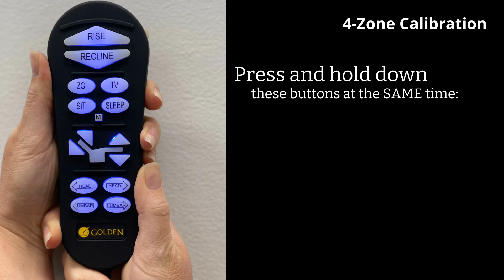How To Calibrate 4-Zone Golden Lift Chair